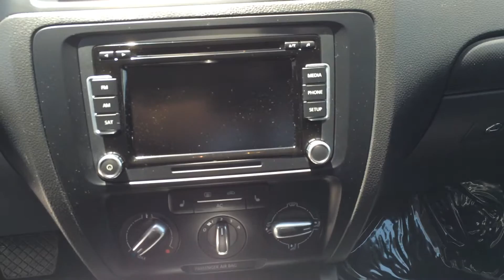2012 VW Jetta with Convenience pkg & Sunroof #1720 interior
2012 VW Jetta with Convenience pkg & Sunroof for sale at Santa Barbara Volkswagen

Beautiful, One Previous Owner, Certified 2012 Volkswagen Jetta Sedan SE w/Convenience & Sunroof PZEV. Take pleasure in the buttery smooth shifting from the Automatic transmission paired with this high output Gas I5 2.5L/151 engine. With an incredible amount of torque, this vehicle needs a serious driver! It is stocked with these options: Electronic stability control (ESC), Premium VIII AM/FM stereo w/MP3/6-disc in-dash CD changer -inc: (6) speakers, SD memory card reader, touch-screen control, media device interface (MDI) w/iPod cable, Driver & front passenger side curtain airbags, Aux input, 6-speed automatic transmission, Leatherette seat trim, Remote keyless entry -inc: (2) folding keys, Plastic loading edge protection, 6-way manual heated front bucket seats -inc: rear-impact optimized height-adjustable locking head restraints, 3-point safety belts in all seating positions -inc: emergency locking retractors (ELR), front pretensioners w/load limiters, front height adjustment. Find excuses for road trips in this German engineered Jetta Sedan. For a hassle-free deal on this must-own Volkswagen Jetta Sedan come see us at Santa Barbara Volkswagen, 630 Chapala Street, Santa Barbara, CA 93101. Just minutes away!